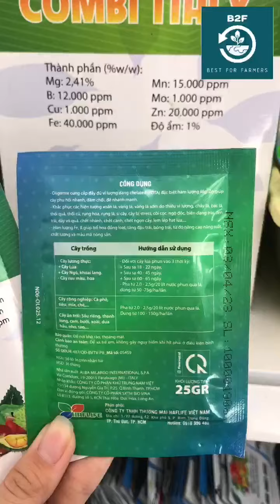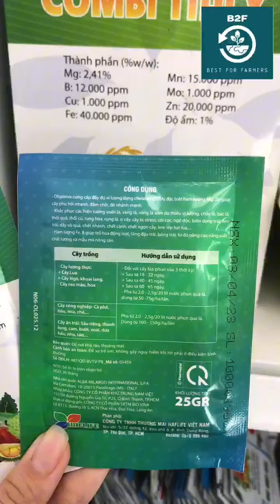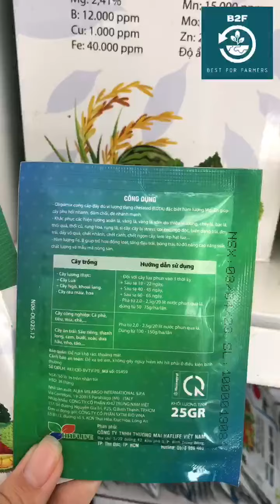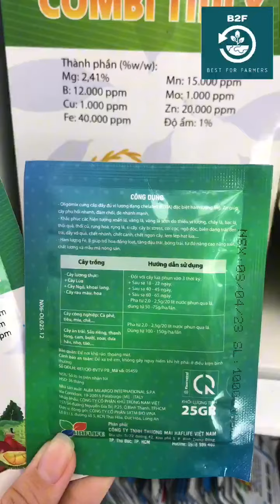COMBI ITALY ATT – PHÂN BÓN LÁ VI LƯỢNG.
– Dày lá, xanh lá.

– Cứng cây, phục hồi cây.

– Siêu ra hoa, đậu quả.

QUY CÁCH: GÓI 25GR
COMBIITALY DÀY LÁ#XANH LÁ#PHỤCHỒICÂY
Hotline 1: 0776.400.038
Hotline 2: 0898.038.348